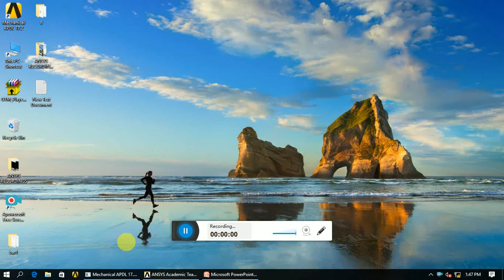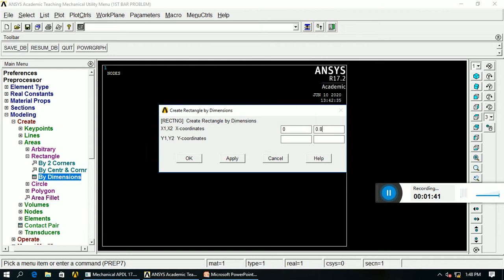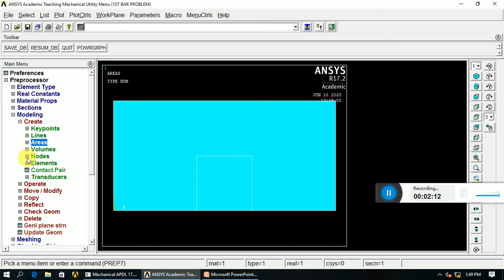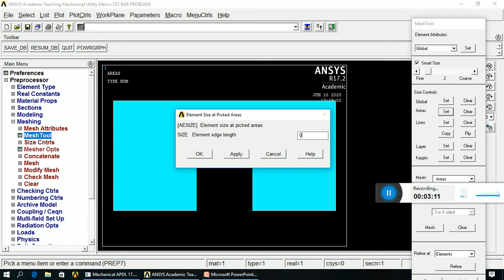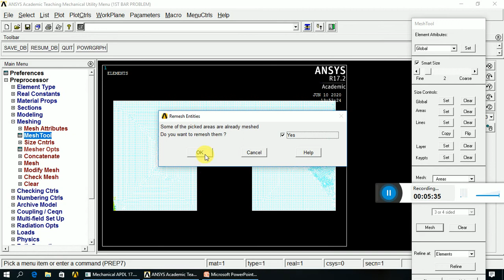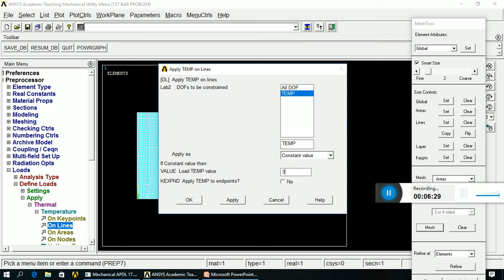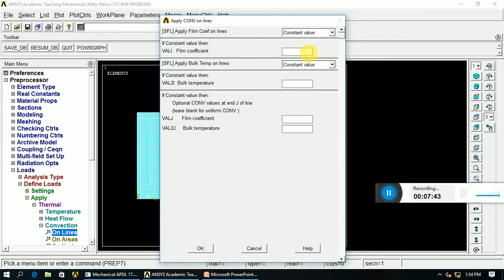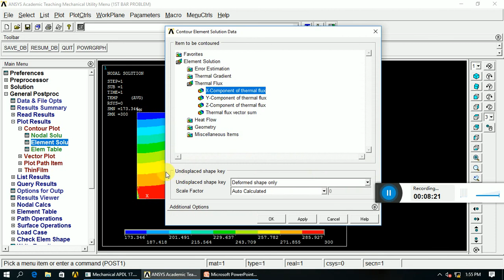Modeling and Analysis Lab 17MEL68 - 2-D HEAT TRANSFER PROBLEM